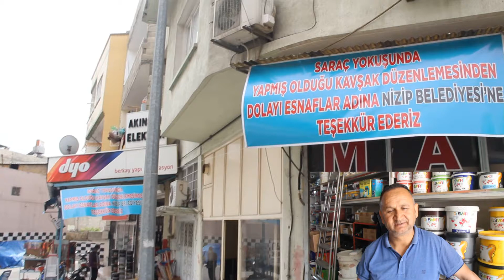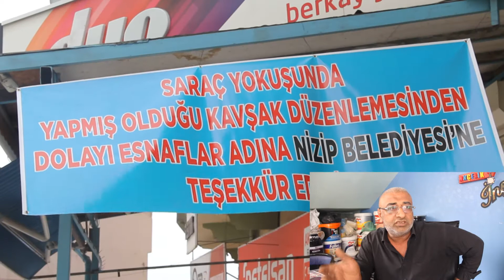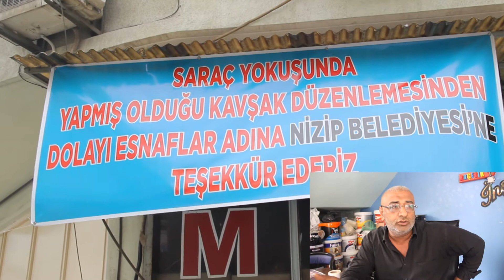Atatürk Bulvarı'nda Kavşak Düzenlemesi Gerçekleştirdik